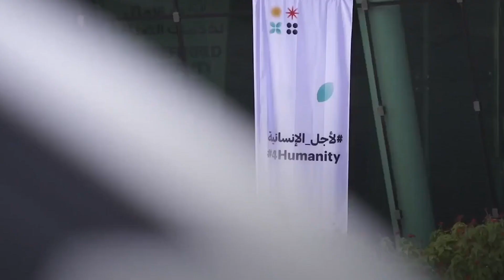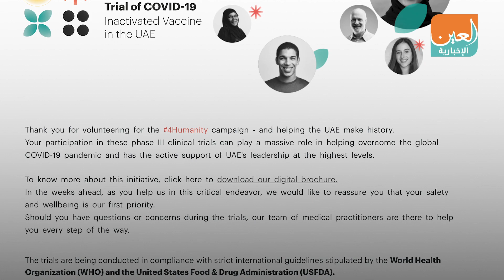"تطوع من أجل الإنسانية".. حملة الإمارات لإنتاج "لقاح كورونا"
مع تفاقم جائحة كورونا وانتشاره في جميع أنحاء العالم أخذت دولة الإمارات العربية المتحدة على عاتقها بالتعاون مع شركائها الاستراتيجيين مهمة التصدي والحد من انتشار هذا الوباء